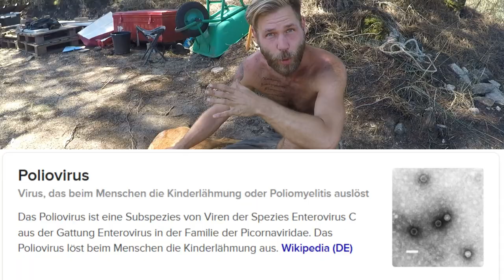Wie ist es offgrid mit Hund in Portugal zu leben? Kastrieren, impfen polio virus - ASQ